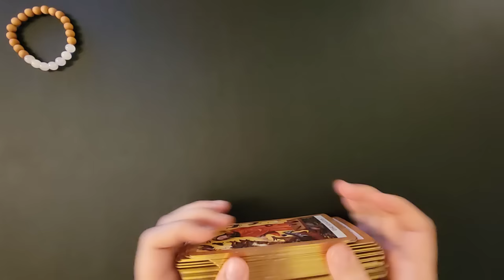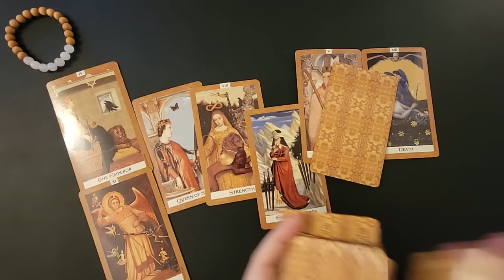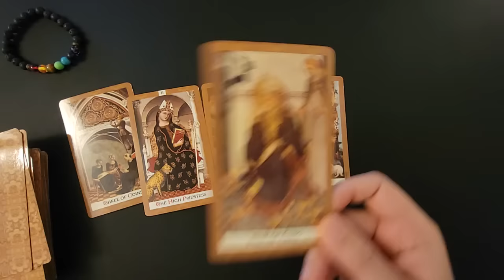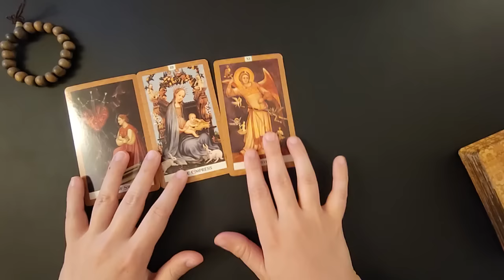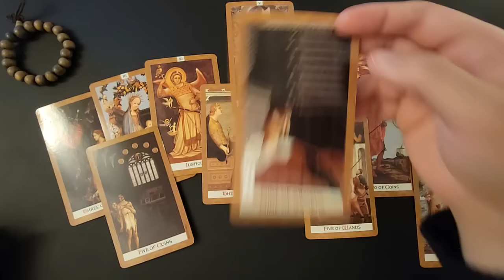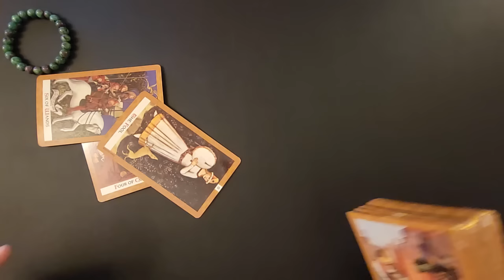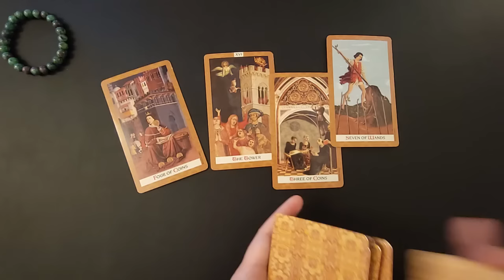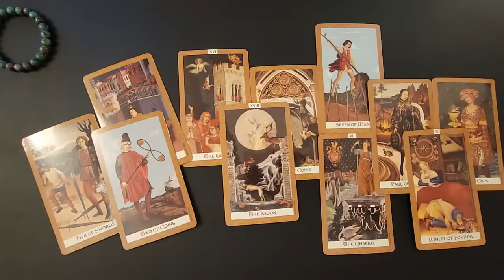PICK A CARD: Advice from Spirit (on your current situation)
2:31 Group 1: rose quartz
13:24 Group 2: 7-chakra
23:17 Group 3: wooden
39:37 Group 4: ruby in zoisite

Thanks so much to those who have supported my channel! I hope you enjoy my videos and that they can provide some light or healing.

{My handmade deck: The Child Tarot”}

{Personal Readings}

{Social media}

My Facebook group “Only for Light”:
A safe space for spiritual (or spiritually open) individuals who support each other in the journey of life, mental health, and balance.

My instagram: firefly_scribe (Please be aware of scammers on Instagram pretending to be me, this is my only Instagram account)

–Firefly Tarot